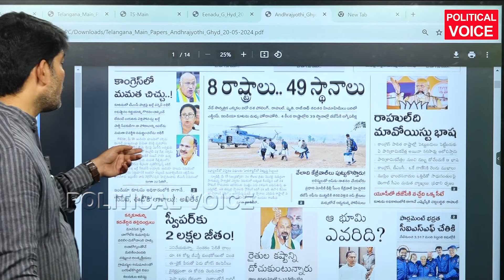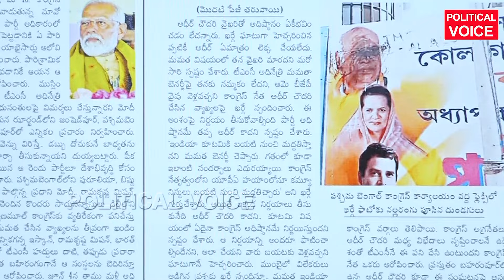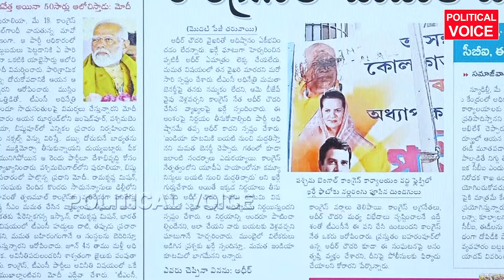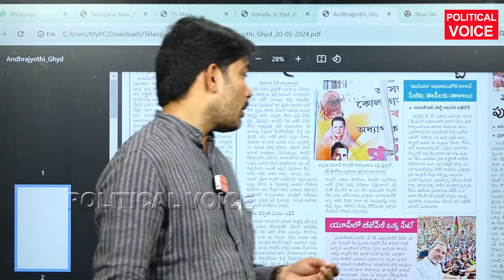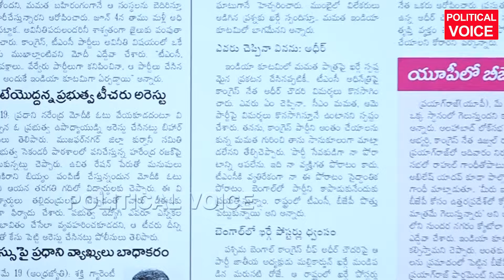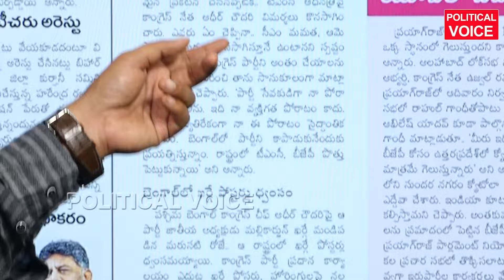నువ్వు చెప్పినా వినను ఖర్గే పై కాంగ్రెస్ లో తిరుగుబాటు